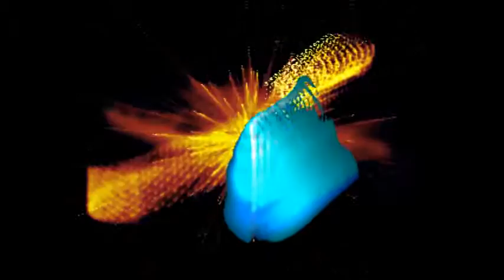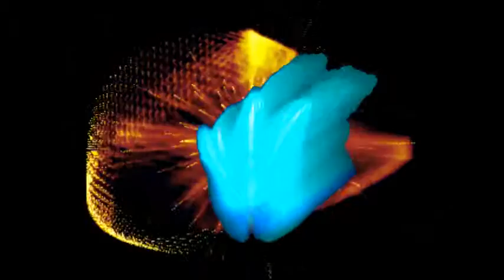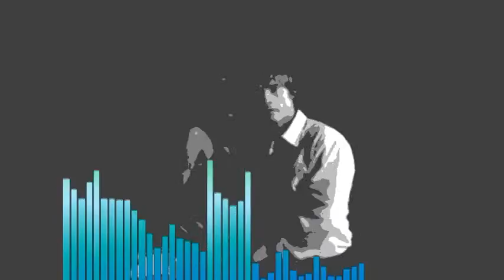Nalewator - Fear of life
VIDEO: some kind of movie (B-class)